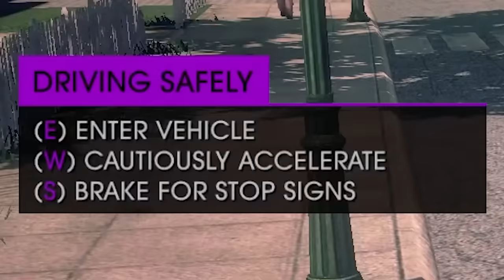Saints Row IV but it's 2019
Time to revisit Saints Row IV, get ready for lots of incoherent dialog

A_Lovecraftian_Horror
Ace Games
Adam Midderigh
Addie McKenzie
Adrian Hart
Adriano Semrau
Aleena Hanson
Alex Harris
Alex Jacobs
Alex Ohlsen
Alexander Quiroz
Alexandra Comben
Alexcia
Alexis
Alexis Simonow
Ali Nicholls
Alpine Escape
Amber D
Amy Sowada
Andrew Scoledge
Andrew Urbanczyk
Anecdote Games
Angelique Mallas
_anightonmars
Annie Z
Anthony Carbone
Ash Young
Aspen
Autumn Juarez
Ava Victoria
Barry
Beckie Williams
Ben Mckimm
Beth
Beth Potts
Bethane Vans
Bjarne Olsen
Bore Grognarok
Bouelina
Brett
Brianna
Brittany Lester
Brittney Tucker
Broken Toothbrush
Bryan
Cackles
Calhoun Cattell
cambrieljedi
Cara Barugh
Carlton Harrison
Carson Ivey
Casey Brelsford
Cassandra Huynh
casterlyrockstar
Catelyn Berglund
Charli Walker
Charlotte Stokes
Cheesemaster
Cheska Harland
Christina
chromaticcanuck
Clayton Garrett
Cocoa Castilla
Cole L
Colleen
Conner Orman
Connor David O'Brien
Connor O'Toole
Courtney Key
Cynical Doge
Daisy Harbourne
Dale agace
Daniel Higgins
Daniel Neugebauer
Daniel Vikestad Fornes
Daniella Cioffi
DarthPink
Dat boy jessie
David Angle
David G
Death94
Dingus McKah
Dolly Llama
drain
Eckoh104
Elaine Lov
Elektra Krusell
Elijah Lipkin
Elisa Shafer
Elizabeth Brown
Elspeth Shell-Moyer
Emma Bussenschutt
Emma Clark
Emma McDonald
Estie
Even Berger Breili
Excinic
Fabienne
Fen
Finn H Drude
flett
Float
FreyaLovee
G.I. George
Gabriella Hahn
Georgina Dingle
Gratzster
Grike
Hans Christian Madsen
Harrison Garrett
Heather M
Henrik Hansen
HummaKavula
hundi
Icy Elemental
Ida Emilie Jensen
Idril
Imogen Prickett
Isaac
Jack Gregory
Jacob Seymour
Jacqui Sebo
Jaiden
James FitzGibbon
James Highmore
Jannik Jokić
Jason Brooks
Jaxsen
jealous worm
Jeff Bajorek
Jenna Buller
jenreifu
Jessica Kiefer
Jessica Robinson
Jessica Stewart
Jessie Medina
Jimi Forsman
JMui
Joe Lippiatt-Mills
Joe Wallis
Johanna Wernecke
John
John Nelander
Jonathan Cullinane
jonica
Jonny Wheater
Jordin MacDonald
Josefine Örnhem
Joseph Warner
Josh
Josh Strike
Julia Miller
Jundarian
Justinius
Kara Bond
Karin Mayville
Katharina Schindler
Katherine Krapf
Kathleen Bruce
Kathleen Phillips
Kathryn Moody
Katie L Wheeler
Katrina Singley
Kay Reilly
KekkiWatson
Kendra McIntire
Kerrie-Ann Good
Khouri Hutter
Killian McKenna
Kristina Gonzalez
Laura
Laura Klein
Lauren Carmack
Lauren Miedel
Laurence Knott
Lennart Achterberg
Leonard Ratzlaff
Leyla Hawn Aliyeva
Libby Kamen
Lilith Costas
Lisa Zetterström
Lize Live
Logan
Logan Carter
Logan Fasano
Lorraine
Louise Ivy
Luana
Lucy Buglass
Lucy Hedges
Luis Arvizu Arce
Lupe White
Madeline Bessemer
Maeve
MagicalFlyingFox
MagnificentMaja
Maiken Lian
Malin Soderlund
Mama Nico
Marco Hoermann
Marco Zijlmans
Margaret Ransdell-Green
Mason Horsley
Matt Brennan
Megan Ballou
Megan Ridpath
Meowsanthropy
Michael Beall
Michael Bednar
Michael Thorne
Mikail Afzali
miles per hour
Misery
MissPengywin
misterbob
Mitchell Stevenson
Mnemosyne
Momina Erdosy
Moriah Allestad
MortalityMyAss
Mr.Q
MrNerdWalker
Nadia Ruotolo
Nathan Sauve
Necia Navine
Neva Granger
Niall Carson
Nick Stefaniak
Nicoa-Jane Henfrey
Nicolas Schmuck
Niels Benecke
Nils Roloff
Niox666
Obscurelex
Paige phillips
Paintingfoxes
palimdrone
parnian (MachoPotato)
Pedrothegeneral
Philipp Wagner
Pia Salter
ponastoyashemu
Pylades Drunk
Rachel Cook
Rachel Wheeler
RachelS0mething
ragnar300
Randompeo
Renee Lassen
Rikz Dehli
Robin Lindström
Robyn Gray-McMath
Rowan Aldridge
Rowanoake
Ryan Churchill
Ryan D'Souza
Ryu Takeru
!Ryn
Sabriel
Sam Albon
Samantha Bellomo
Samantha Lambert
Sami Kuutti
Sarah Nicholson
Sarge
SaturoAnni
Sen
Severium (Shea Mackintosh) aka sevybevy
shandon slowey
Shane Amanda
shane mclernon
Shane Murphy
shelley floryd
Sheri Gruver
Simon Hanna
Sir Jimothy of the Pickens
SirWarsworth
Skeleboneboi
Squibidy
Stephanie Lenz
Stephanie Robinson
Sydney Stamford
Tadhg
Terry_Wrist
Thatguyspike
The Uwe
TheDjinn30
Thomas Cave
Thomas Marshall
Thorstein Rysjedal
Tim
Timothy Grassi
Timothy Varney
Tomasz Chmielewski
Trinemaus
Tristan Kyle Moore
Tímea Farkas
ughitstanja
UltraViolet
Veronika
VeryTori
Vicky Clenny
Victor
Victoria Papagni
Weston Forester
WhoopsieDaisy
Will Coston
Wren Cheryl
Ábrahám Zsolt